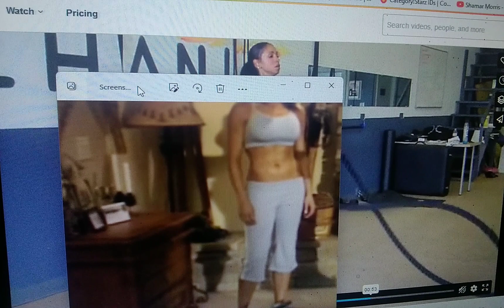Mya Host RETV Workout About 2007